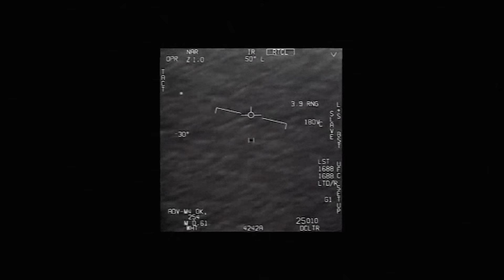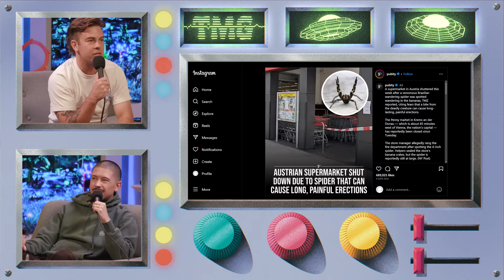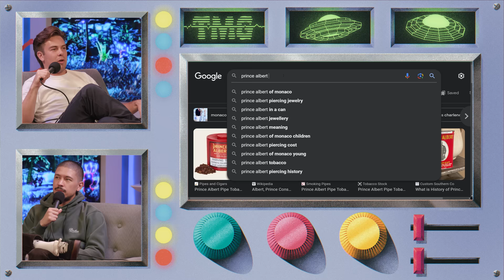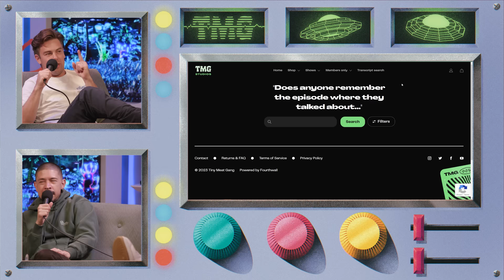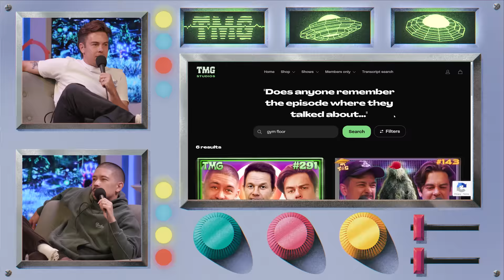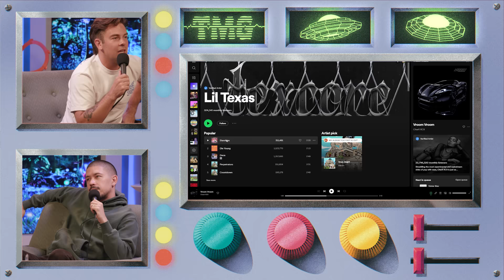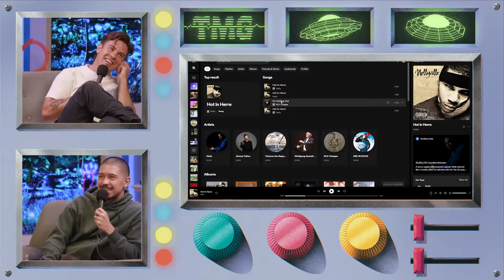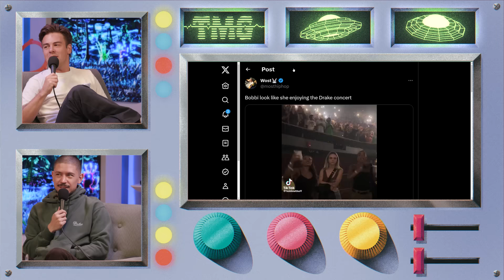Dad Mode Engaged | TMG - Episode 305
After a spider bite turned…hard? Cody shares his experience being middle aged in hollywood and his new hobbies as he prepares for fatherhood. Plus, how music has evolved over time, revisiting high school memories, a special cameo reveal and the question we’ve all been wondering… Are Kindles Cringe?

Download NBA 2K Mobile FREE on the AppStore or Google Play.

Chapters:
0:00 Spider Bite
0:03 Intro
1:08 Painful Erections
5:51 Cody’s Shower Mushroom
9:53 F1 Races
11:41 NBA 2k Mobile
14:21 Escape Room RAGE Quit
16:50 Kindles Are… Cringe?
19:11 School Flashbacks
24:20 Hello Fresh
26:30 Skate Shoes
30:59 Sick Name Drop
36:30 Seatgeek
38:13 Fast Cars with Mr Beast
41:21 The Prince…
43:23 New Search Feature
45:24 Middle Aged in Hollywood
47:24 Cody’s Studio Setup
51:40 Lil Texas
56:33 Hot in Here
59:31 Drake’s Concert… and Drama?
1:04:44 Music Taste Through the Generations
1:05:56 Just Tat Em
1:11:39 This week’s Bone Zone